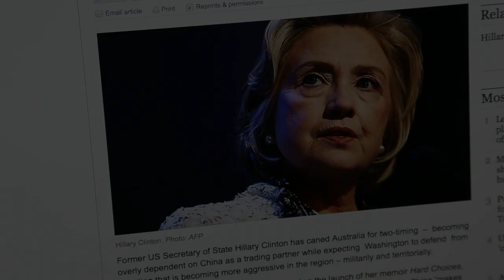Australia and its three best friends in Asia -- the US, China and Japan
Former US secretary of state Hilary Clinton has warned Australia against tightening trade ties with China.

She says the relationship is interfering with a strategic pivot by America in Asia.

When he was in China in April, Prime Minister Tony Abbott didn't mention the US by name at all.

In this video Professor Hugh White, from ANU College of Asia and the Pacific discusses why  Australia's relationships with China and the US can no longer be kept in separate compartments.  He also comments on Japanese Prime Minister Shinzo Abe's visit to Australia. He says Australia's fledging relationship with Japan will be viewed with scepticism by the Chinese.  "At least the Chinese accept that we have always had an alliance with the US," he says.
"They know that is part of what we are. The idea that we are building a strategic relationship with Japan, something that is not part of our background...in Beijing they are inclined to see that as very much directed against them."

For more analysis, insight and commentary on international and strategic relations in Asia